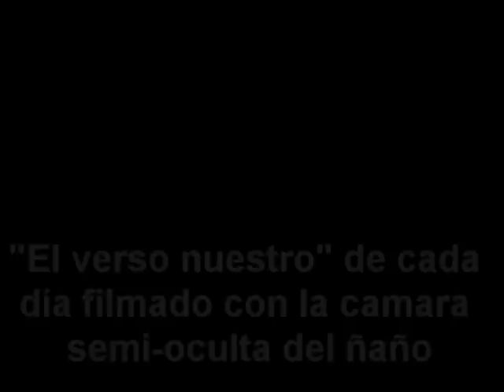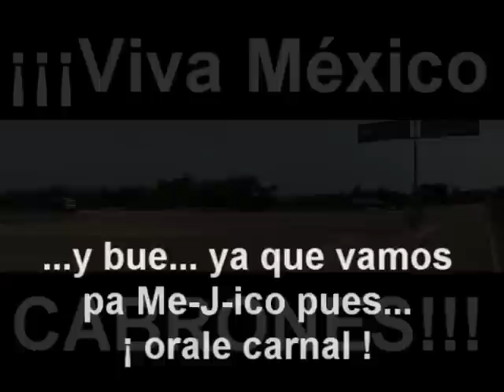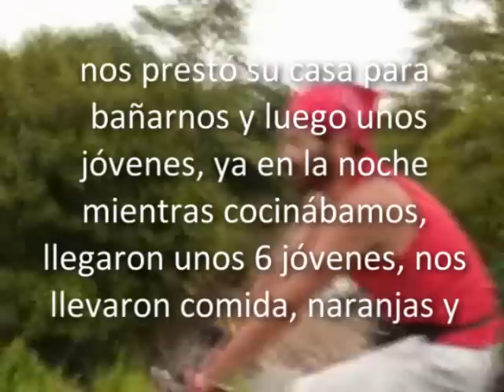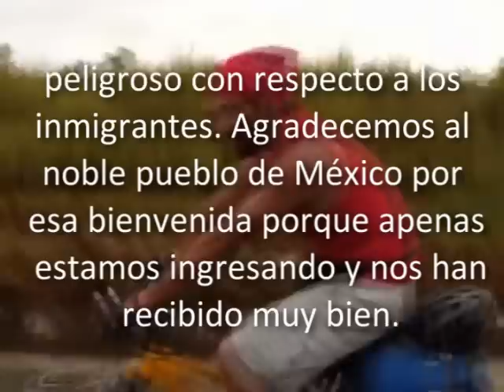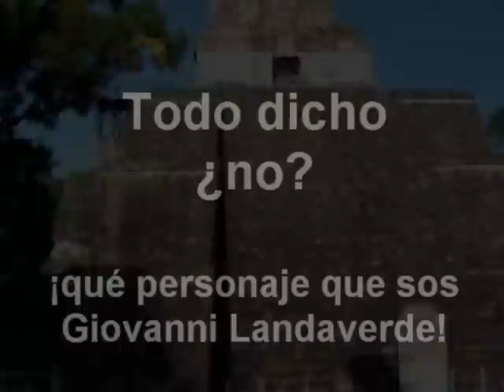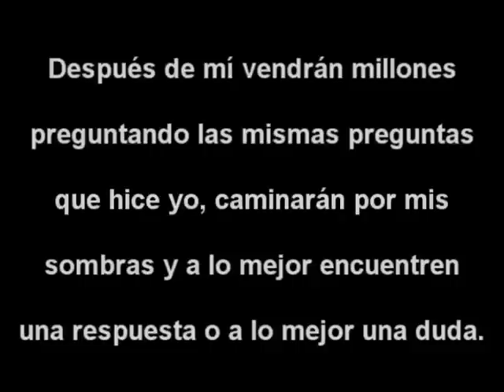Video último - Ñaño 3